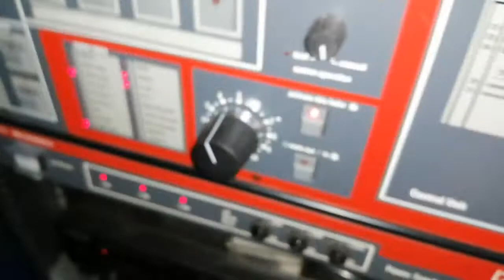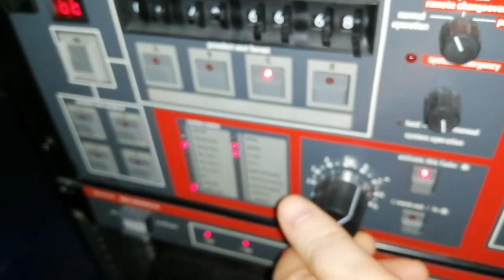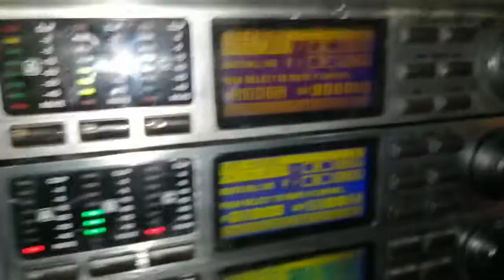Dolby CP200 test tone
Dolby Stereo CP200 test tone pink noise is generated via the Dolby cat-280T SR cards inside the CP200 processor unit. if the cards was switched to cat-22 A-type then it would generate Dolby tone 900Hz sine wave signal.